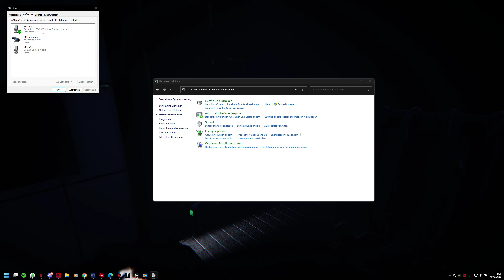Phasmophobia "GEIST, WO BIST DU" - HALLO !!! "DU H******SOHN" !!!!